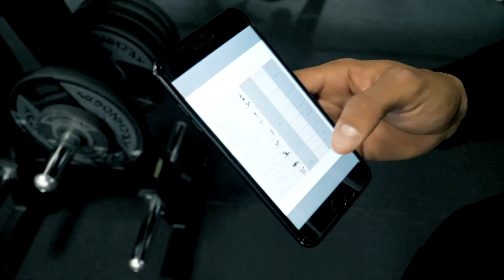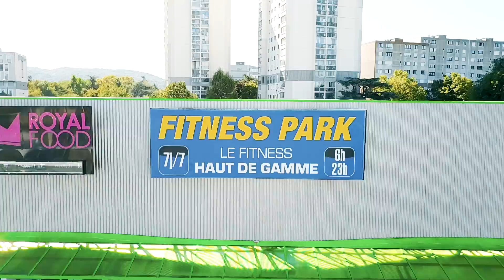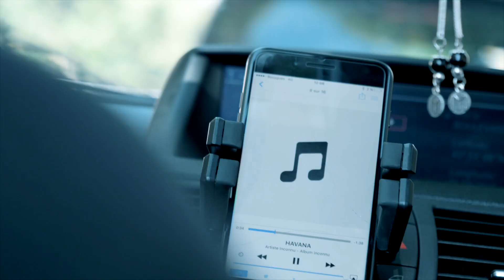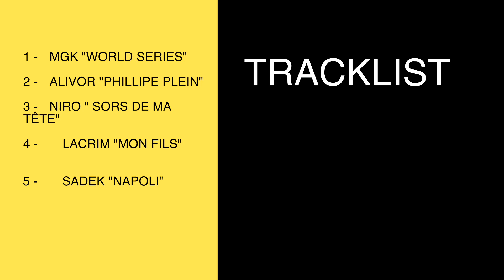MA SOEUR À LA SALLE AVEC MOI ! ( VlogAlex 21- Bodytime )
10% de reduction avec le code : ALEXPJ10

Alex & PJ
BODYTIME Ma soeur commence la muscu, je l'amène à la salle avec moi vous comprendrez bientôt pourquoi.

10% sur ta Première Commande code : ALEXPJ10
5% sur toutes tes commandes Code: ALEXPJ5

Alex & PJ
BODYTIME